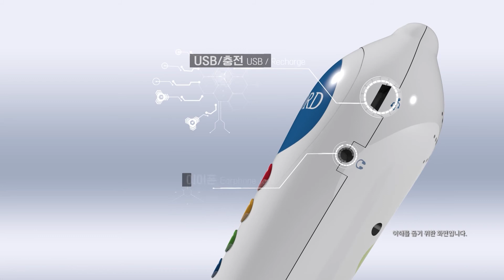[옥스포드리딩트리/오알티/ORT] 옥스포드펜(오알티 사운드북 전용 리딩펜)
★리딩펜 사용법★

전원
길게 누르면 온오프 기능이 됩니다.
사용 후 전원을 끄지 않으면, 2분 후에 “Dear Kids, what are you doing?” 멘트가 나옵니다!
멘트 후에도 전원을 끄지 않으면, 1분 후 자동으로 종료됩니다!

녹음
녹음버튼을 길게 누르면 녹음시작(녹음시간:20초)
녹음버튼을 짧게 누르면 녹음종료
녹음은 최대 100개 까지며 그 이상부터는 차례대로 지워지고 생성됩니다!

녹음재생
녹음 후 파일을 들으려면 녹음 버튼을 짧게 누르면 됩니다!
녹음 버튼을 순서대로 누르면 100개까지 들을 수 있습니다
학부모 가이들에 첨부된 플레이 카드를 터치하면 1~100개의 파일을 차례대로 들을 수 있습니다~!

볼륨
소리를 높이거나 낮추어 적절한 소리로 들으실 수 있습니다

반복기능
반복 버튼을 누른 후 텍스트의 각 문장을 터치하면 3번씩 반복하여 읽어줍니다.
기능 해제시에는 전원버튼을 누르면 기능이 해제됩니다

충전
전원 플러그 또는 5pin 충전기로 호환가능 합니다.( 전 버전 펜은 USB 단자로 충전 가능합니다!)
*충전 완료 시 파란 불이 꺼집니다

유아부터 중학생까지 쭉~ 읽는 영어 책
리딩펜으로 읽어주세요~
아이들은 책이 재미있을 때 제일 많이 배운답니다.